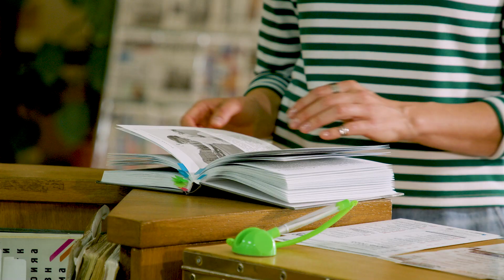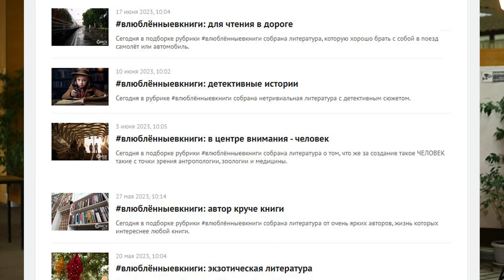Жизнь в СССР глазами иностранцев в книге «Русский дневник» Дж. Стейнбека и Р. Капы | Читай Здесь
В новом выпуске «Читай Здесь» Александра Макарова расскажет о книге «Русский дневник», в которой американский прозаик Джон Стейнбек и фоторепортёр Роберт Капа делятся своими впечатлениями о поездке в СССР в 1947 году. Лица людей, которые умели радоваться простым вещам, на фотографиях Капы и мысли Стейнбека позволят по-новому взглянуть на прошлое нашей страны.

Какие реалии послевоенного Советского Союза запечатлели авторы книги и чем увиденное отличалось от царящего во всём мире представления о коммунистическом государстве – узнаете в нашем видео!

Ещё больше интересной литературы вы найдёте на нашем сайте в рубрике

Сайт «Омск Здесь» продолжает проект «Читай Здесь». Любите книги – давайте читать вместе! Вашим проводником в литературный мир станет книжный блогер, автор проекта влюблённыевкниги на сайте «Омск Здесь» Александра Макарова. Каждую неделю она будет давать видеорецензии на произведения русских и зарубежных авторов разных периодов.